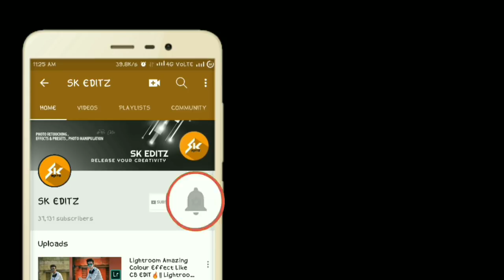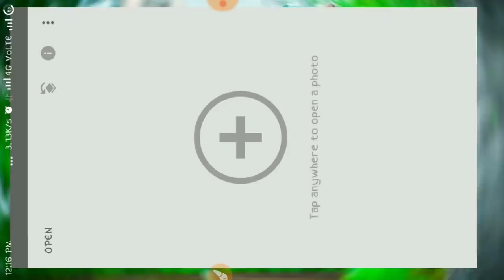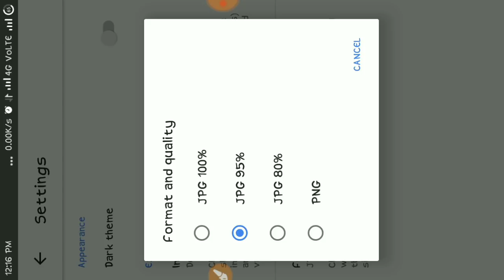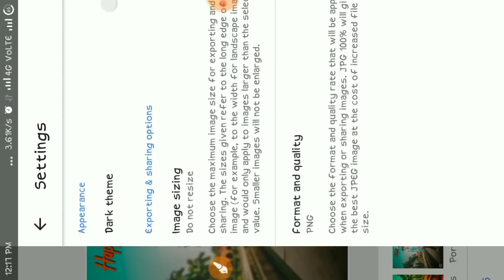How To Save HD Quality Pic In Snapseed 🔥|| Snapseed Editing Tutorial|| SK EDITZ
How To Save HD QUALITY Pic In Snapseed

   ™_________SK EDITZ__________™